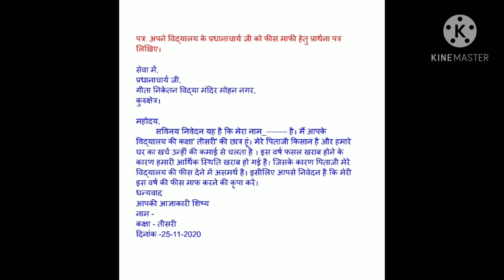पत्र :फीस माफी हेतु प्रार्थना पत्र